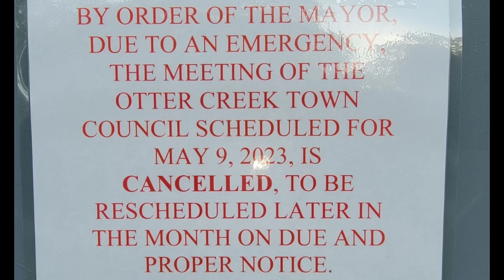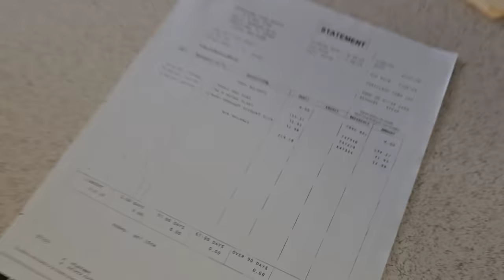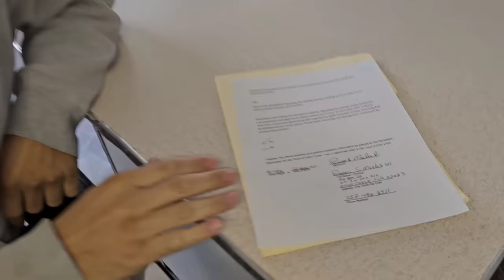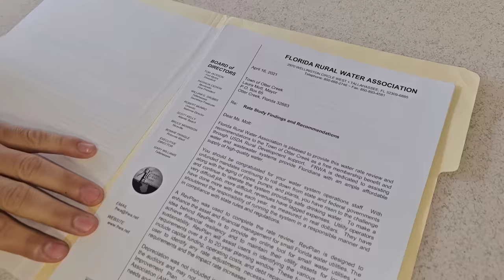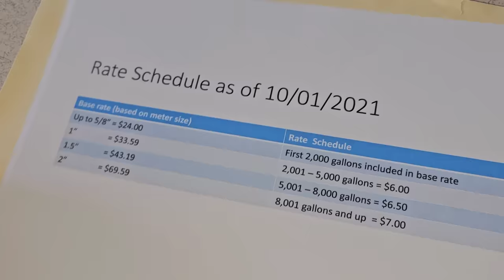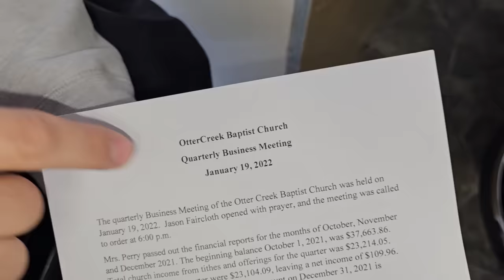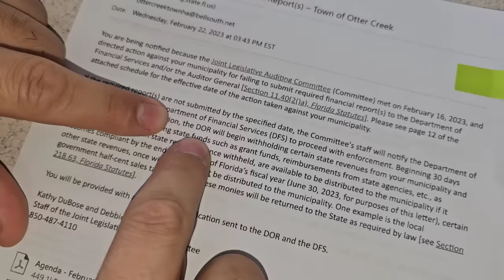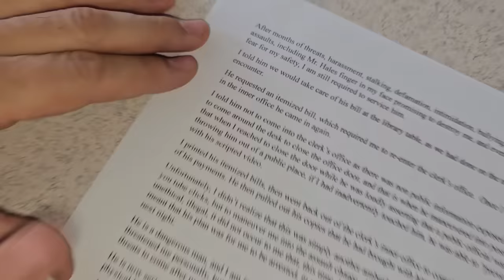REMOVING THE CORRUPT MAYOR FROM TOWN HALL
After Russ The Suss mocked the residents and said, "Sue Us!", Jeremy did

The Town found themselves in a records request lawsuit that would provide information for many more lawsuits to follow

Now Jeremy & George have possession of over 6,000 emails dating back to 2007

Corruption, coverup and inappropriate behavior has been shown to be the "normal" for Otter Creek employees

And now the state investigator is in town to compile evidence

Russ The Suss starts pounding on the door, demanding to be let into the confidential investigation

Jeremy shares how the Town of Otter Creek can remove the corrupt former mayor from Town Hall for good

PUBLISHED ON:
1.3.24